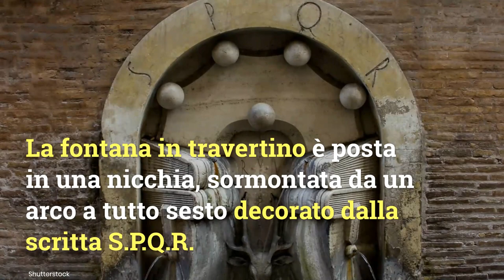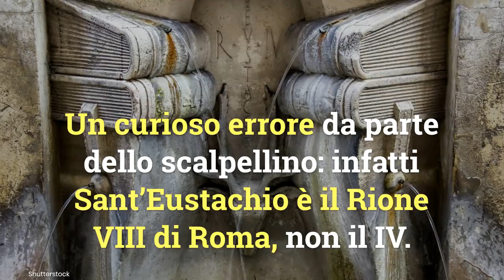La fontana dei libri: una chicca di Roma che presenta però un piccolo errore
Se vi capita di passare nel Rione VIII, Sant'Eustachio, andate ad osservare la Fontana dei Libri. Ecco la sua storia e qualche curiosità

Credits: Shutterstock

-- LEGGI ANCHE: Piazza Navona la fontana come non l’avete mai vista prima